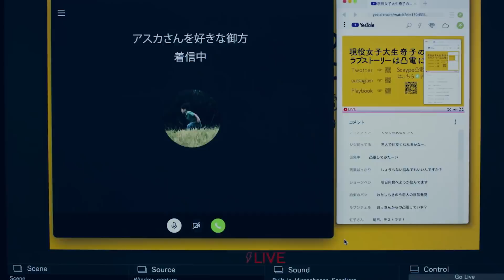乃木坂46 27th 齋藤飛鳥 個人PV「ラブ・ストーリーは凸電に」予告編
タイトル：「ラブ・ストーリーは凸電に」
監督：頃安祐良